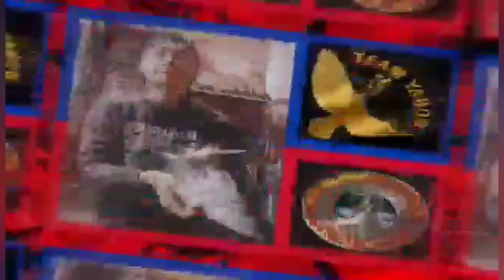12TH PHA MCARTHUR NATIONAL RACE AWARDING NA MGA PARDS!